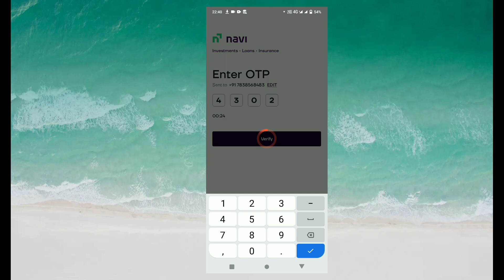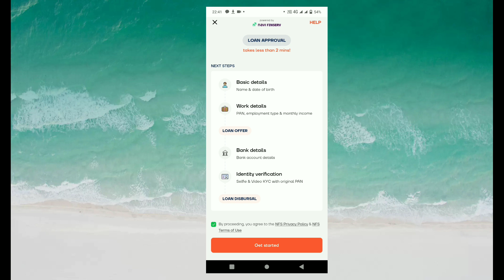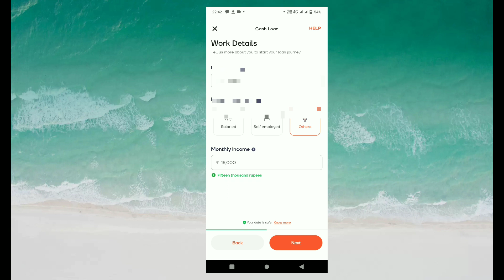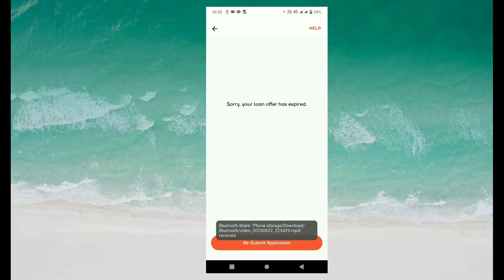Navi Personal Loan 2023 | Navi App Maine Loan Kaise Len 2023 | Navi Loan Apply 🔥🔥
Navi personal loan apply online,
Navi loan apply,navi loan kaise lete hain,
Navi loan kaise apply karen,
Personal loan,
Navi loan kaise le,
Navi loan,
Navi personal loan online apply